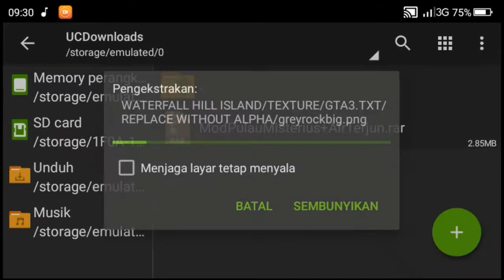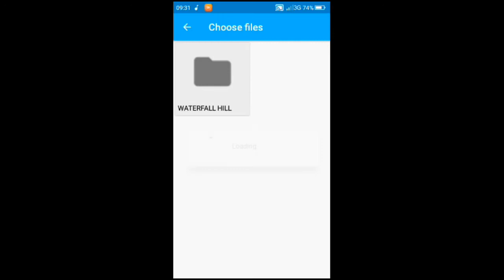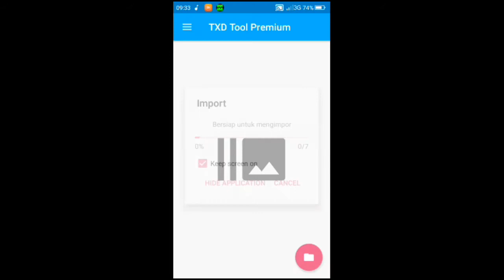MODS GTA PULAU AIR TERJUN DI PANTAI LOS SANTOS| GTA SA ANDROID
Assalamu'alaikum
Di Vidio Kali ini Gw mau Share Mods Pulau air terjun Di Mods ini Wajib Kalian download Karna Selain Bagus juga gak bikin FC jadi Tonton Sampe Selesai Biar Work ok

🛑Groub Wa:👇👇
Groub Sudah Tutup
                  🚨!! W4RNING !!🚨

My Goreng Parter: THE GAMING

💾 Gak Ada Password 💾
🚨Author:khinZa & Galang GamerZ
🚥Download Mods:Di Komentar

               ♥️THANKS FOR♥️
♥️Allah SWT♥️
 ♥️Nabi Muhammad♥️
  ♥️Orang tua♥️
   ♥️ALL author♥️
     ♥️Androgamer♥️
      ♥️SEMUA♥️

Jangan lupa
🗣️ Command!!